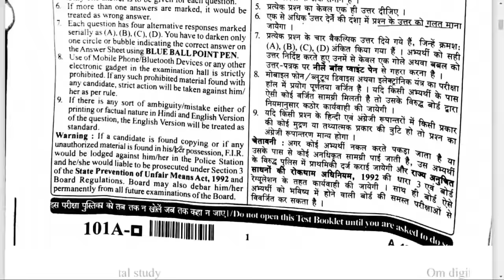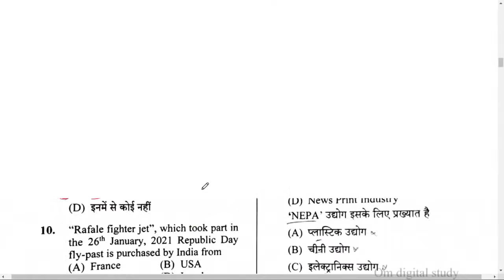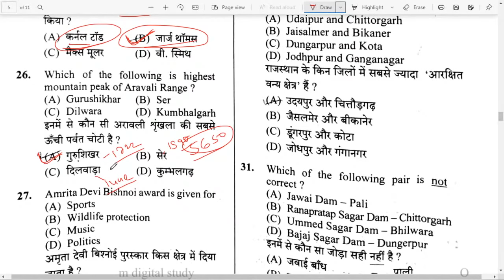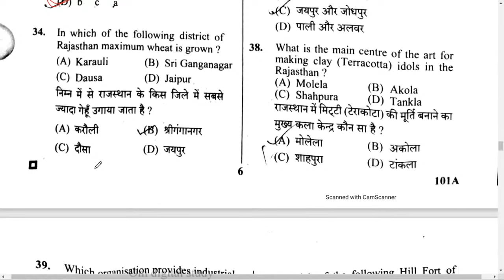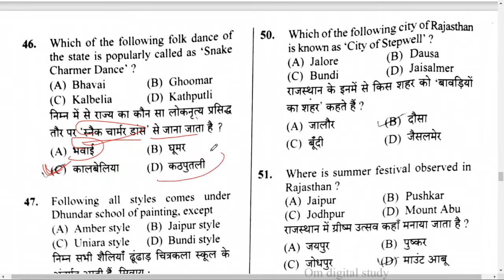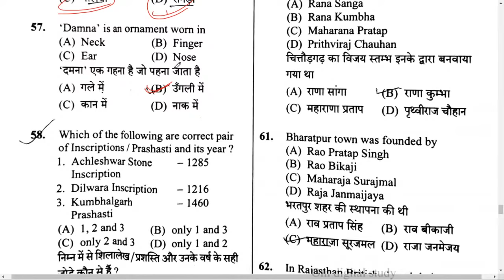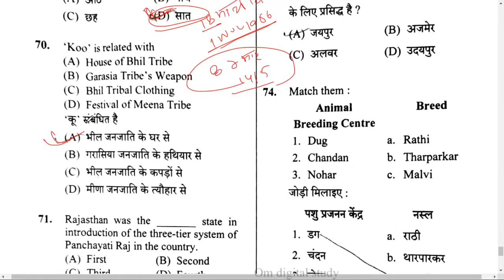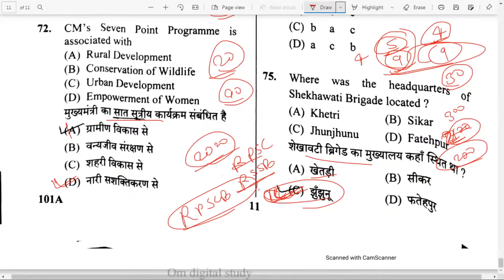RSMSSB STENOGRAPHER RAJASTHAN GK ANSWER KEY | 21 MARCH 2021 | Detailed Analysis By Omprakash bishnoi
RSMSSB स्टेनोग्राफर की सबसे सटीक और विश्वसनीय उत्तर कुंजी With Detailed Explanation By Omprakash Bishnoi

(Type Your Name,  District,  Goal & Msg us on whatsapp)

rajasthan gk questions most important, rarajasthan gk questions with answers in hindi